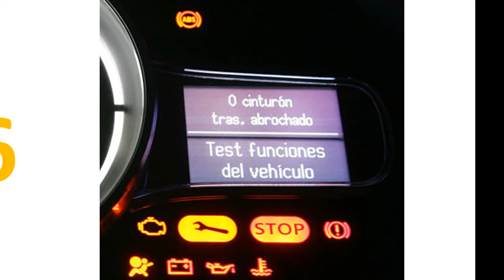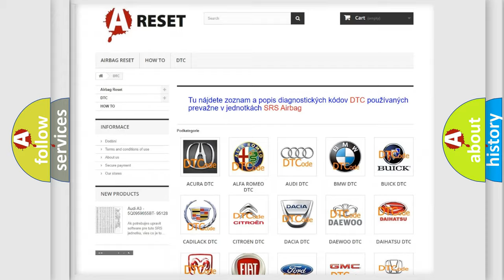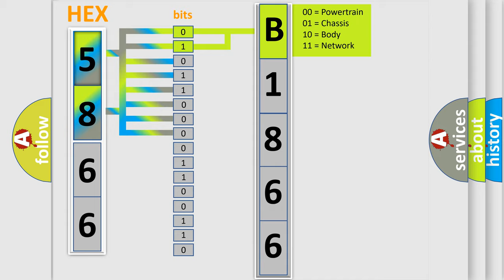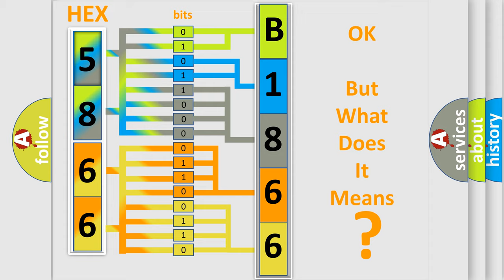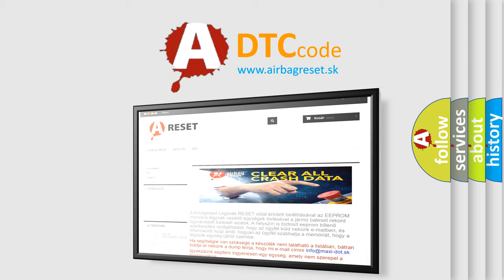DTC Toyota B1866-65 Short Explanation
Contents:
0:21 Basic DTC analysis according to OBD2 protocol standard.
1:48 Insight into programming
2:58 A diagnostically understandable description of the Diagnostic Trouble Code
3:05 Basic error definition

Make:
Toyota
Code:
B1866 65
Definition:
Hybrid Control Module (HCM) Lost Communication With Powertrain Control Module (PCM)
Description:
Cause:
Failure Type:
Signal Has Too Few TransitionsorEvents
This sub type is used for failures where the control module monitors a parameter over time within specified limits and detects fewer than the expected number of transitions.